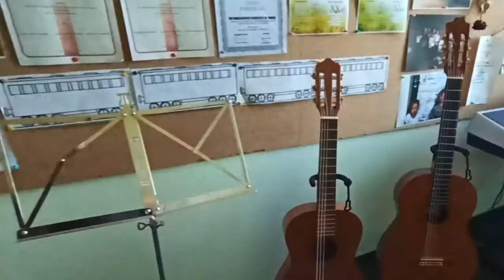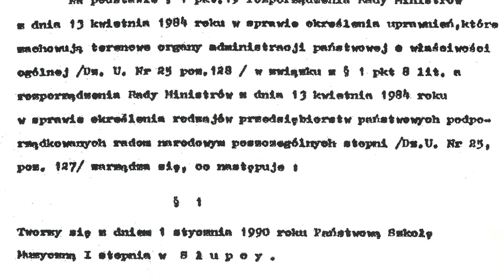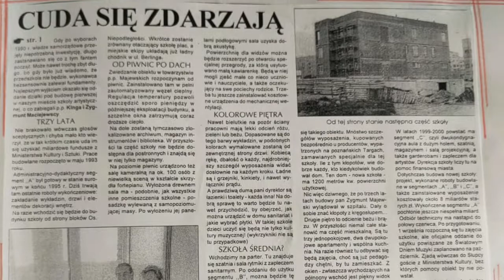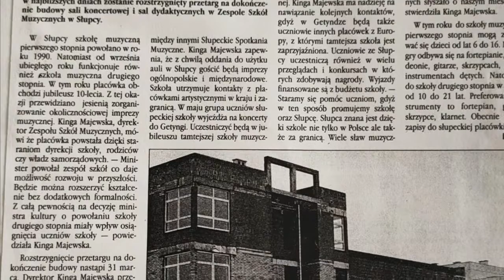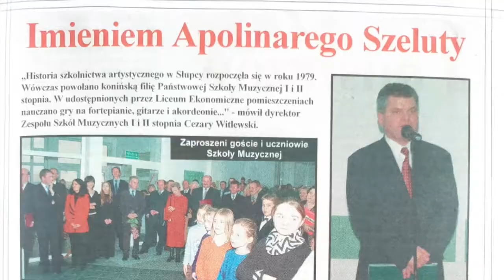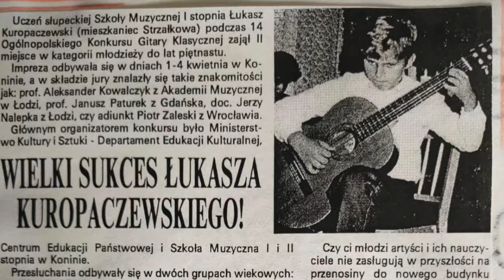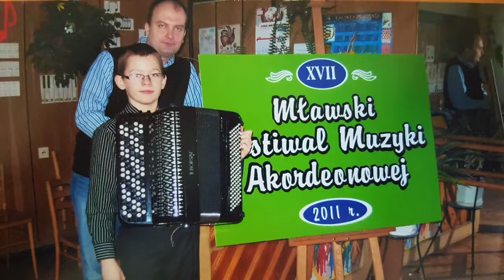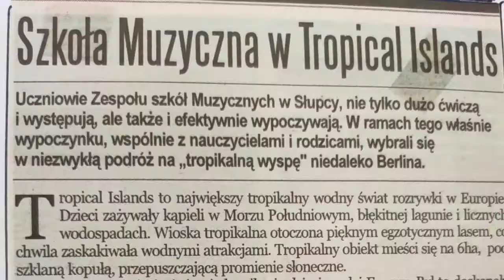30 lat ZSM w Słupcy - historia i osiągnięcia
Film przedstawia historię oraz osiągnięcia Zespołu Szkół Muzycznych w Słupcy. Został przygotowany na jubileusz 30-lecia placówki.